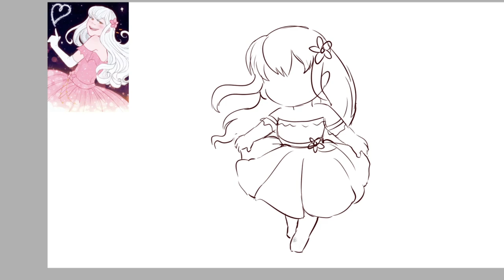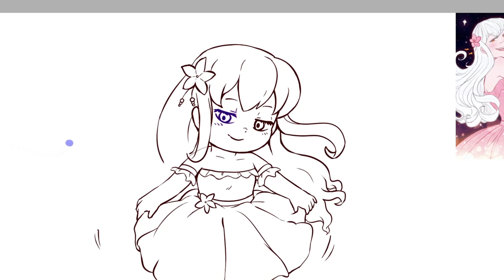How to Draw Chibi Estelle!